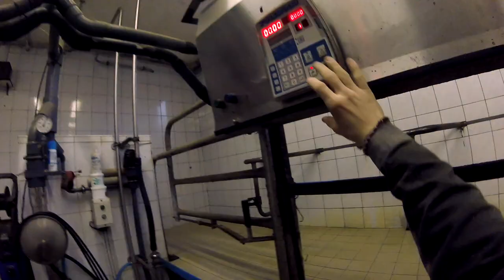A Day on The Farm #13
In this video you can see me milking our cows in the morning. Then I took our John Deere and went to pick up a load of sawdust that we use for bedding cow beds.
Our New Holland's clutch died so we parked it in the shed where it will wait for repair. We attached mixer wagon to our Fiat tractor. It is strong enough to run it, just needs a front weight to keep front wheels on the ground when driving uphill from silo to a barn. Front weight is a home made concrete block, which is actually supposed to be a fundation stone for one of our hayracks that we intend to repair.
At the end you can see feeding and afternoon milking of our cows.

Farmer's POV (Point of View) is a channel where I want to share videos of different chores that are going on on our small family farm in Slovenia.

We have 60 heads of cattle, mainly simmetal breed and we milk about 35 of them. We farm in a fairly hilly area so our equpment is relatively small. Currently we own 4 tractors: Fiat DT55-56, New Holland TN70DA, Deutz Fahr Agroplus 85 and John Deere 5085M.
We work around 20 hectares of mainly grass fields and about 2,5 hectares for silage corn.
We also have 7 hectares of forest.